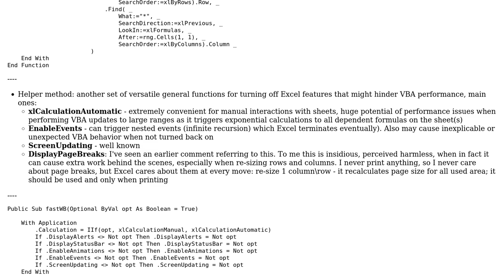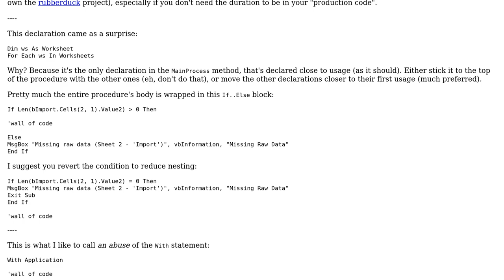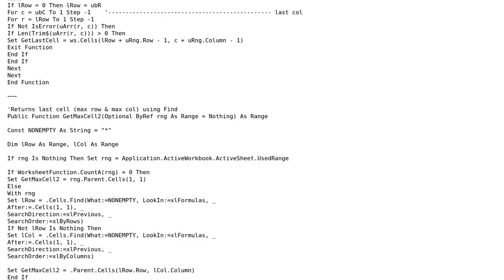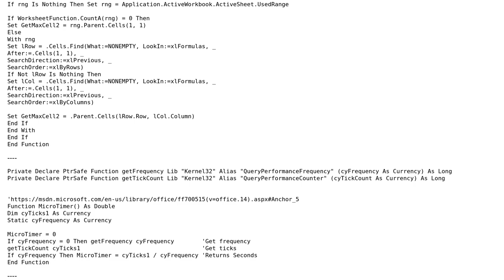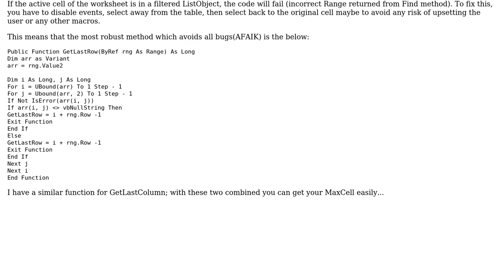Cleaning up and reformatting imported data in an Excel sheet (3 Solutions!!)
Cleaning up and reformatting imported data in an Excel sheet

With thanks & praise to God, and with thanks to the many people who have made this project possible! | Content (except music & images) licensed under CC BY-SA | Music | Images & others | With thanks to user paul bica user Mathieu Guindon user MacroMarc user 200_success and the Stack Exchange Network Trademarks are property of their respective owners. You are responsible for your own actions.